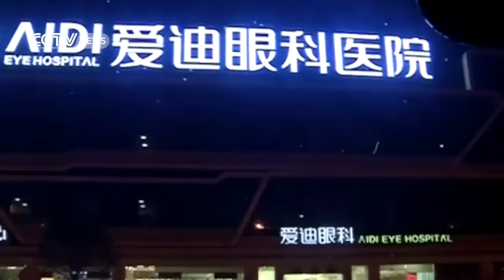Eyewitness: famous singer Yao Beina’s cornea transplant surgery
Last Thursday Chinese pop singer Yao Beina offered to donate her corneas to those in need, only one day before she lost her 4-year-long battle against breast cancer.

One patient in need was 23-year-old Dong, who suffered from conical cornea disease and was almost blind. The 2-hour procedure to restore his vision went underway on Saturday afternoon.

A day later Dong was happy to find that his vision had improved from 0.05 to 0.26. Doctors say his eyesight is expected to continue to recover.

The pop singer Yao was born on Sept. 26, 1981 in Wuhan, the capital of Hubei. She became well-known to the public after making a series of songs for the hit TV drama “The Legend of Zhenhuan” in 2012, and the mandarin version of “Let It Go” from Disney’s “Frozen”.

Her popularity received a boost from the Chinese reality talent show "The Voice of China" in 2013. Yao was diagnosed with cancer in May 2011 and died at Peking University Shenzhen Hospital last Friday. Her memorial service will be held Tuesday at Shenzhen Funeral Home.